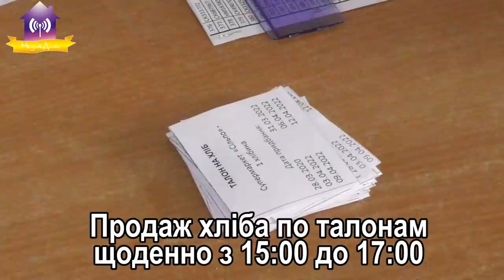Підсумки 27.03.2022 від міського голови Славутича Ю.Фомічева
Продаж хліба по талонам щоденно з 15:00 до 17:00 (у магазині «Гамма» з 18:00)